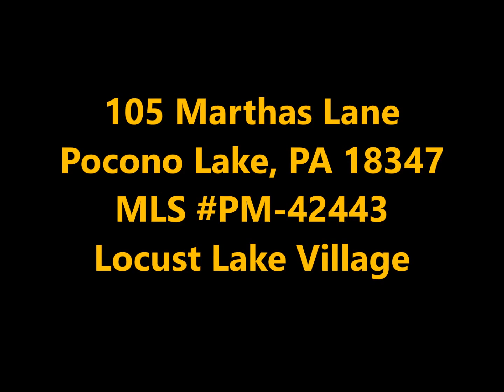Brand New Kitchen and Bathrooms! Cathedral Ceilings! Skylights!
105 Marthas Ln, Pocono Lake, PA 18347
MLS PM-42443

Completely renovated pristine Ranch home in the community of Locust Lake Village! Enter the living room with stunning hardwood floors, cathedral ceilings, and skylights. Brand new kitchen with granite counters, tile back-splash, and stainless steel appliances. Two bedrooms and two remodeled full bathrooms with ceramic tile. Home is complete with a spacious family room and half car garage - perfect for your golf cart, ATV, or other toys!!!

Locust Lake Village is a 24/7 security monitored community with 4 lakes for fishing, swimming, and boating, 3 beaches, recently renovated chalet, playgrounds, ski slope with T-bar lift, sledding hill, tennis courts, archery range, and more! Some of the community's activities include bonfires, campouts on the beach, ATV ralleys, arts and crafts at the chalet, yoga, bingo nights, Friday night summer BBQs, swimming lessons, and fishing contests.

Re/Max Property Specialists
Liberty Plaza, Rt 940 Ste 3 & 4
Pocono Lake PA 18347
Heather Rickert, Owner/Agent